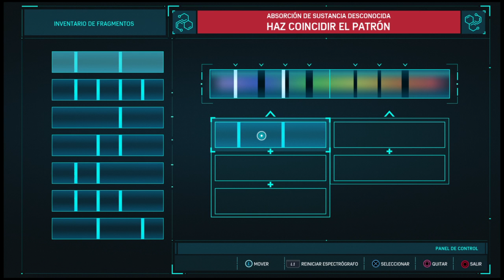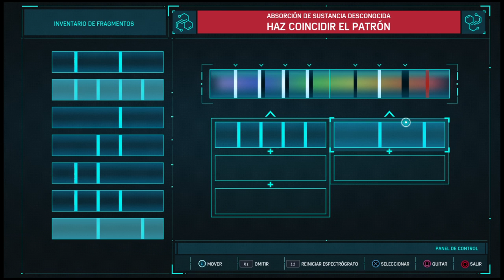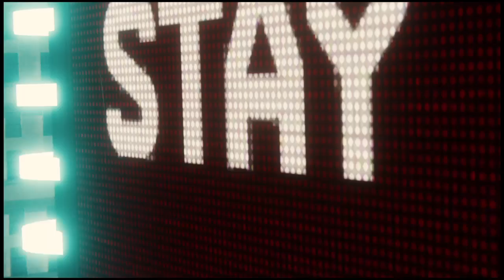Marvel's Spider-Man Electro y el laboratorio